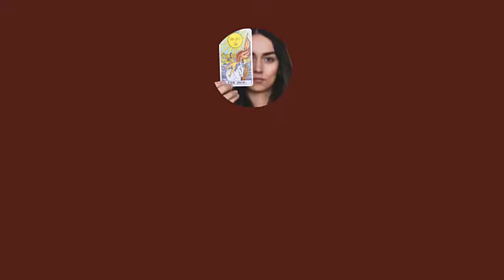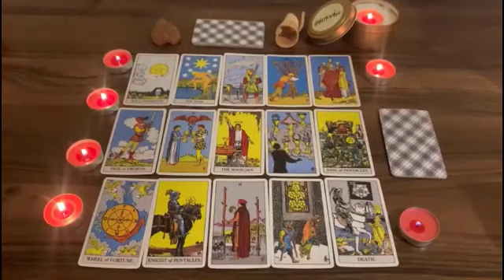Virgo ♍️ Damn Virgo 😍 This Person Is So in Love With You..And Going To Admit It In 3 Days